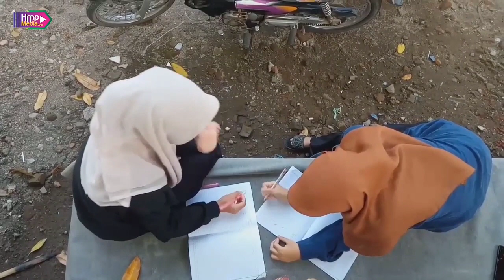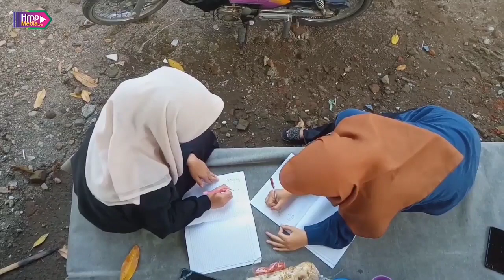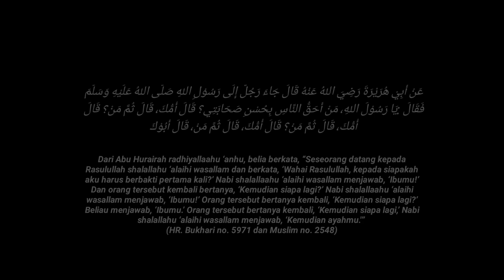Film Pendek "Adab Santri" || Ep.5 - Adab Kepada Ibu